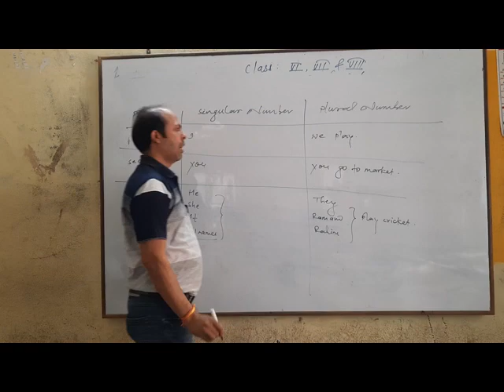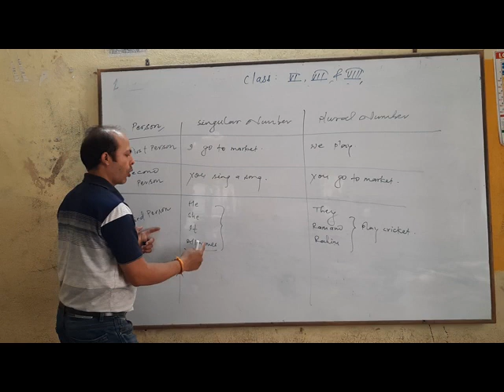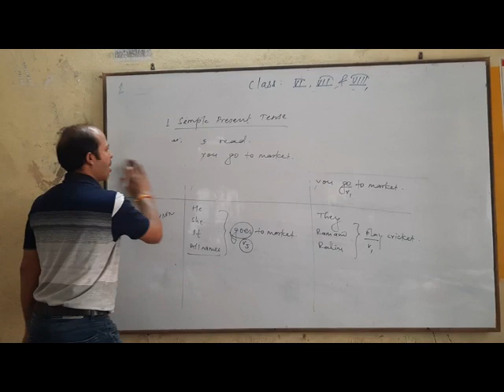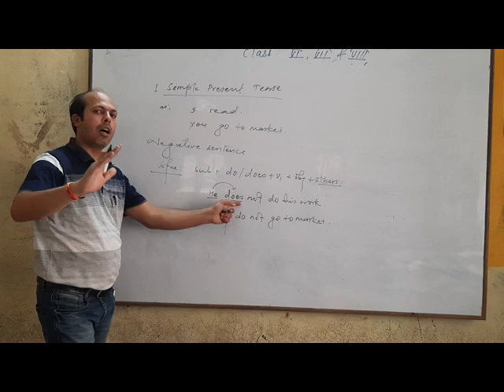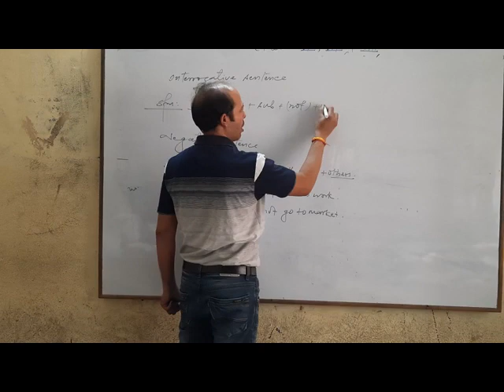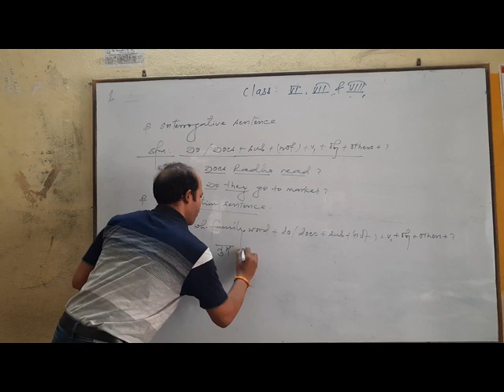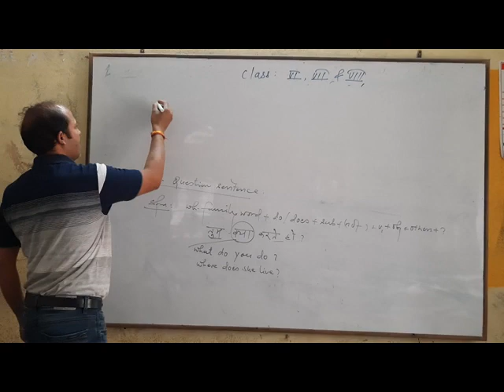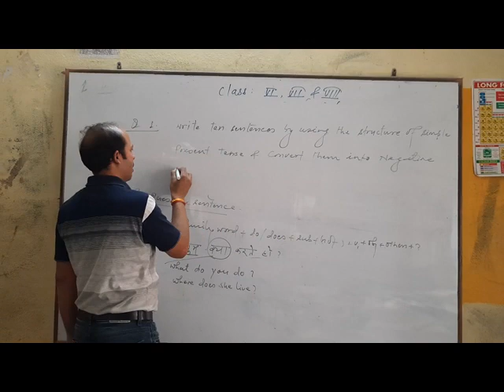English 6 7 8 x264